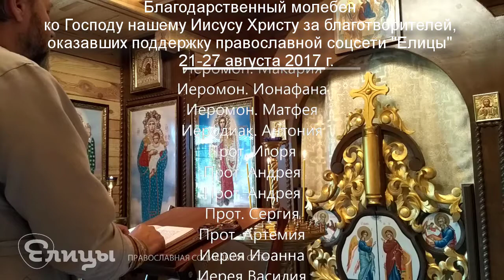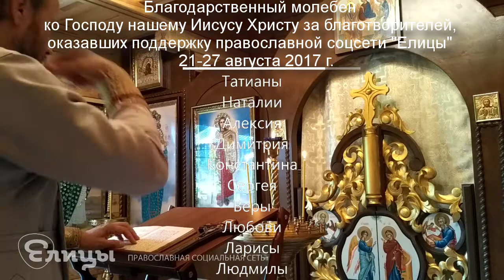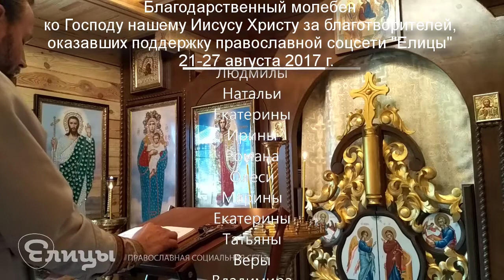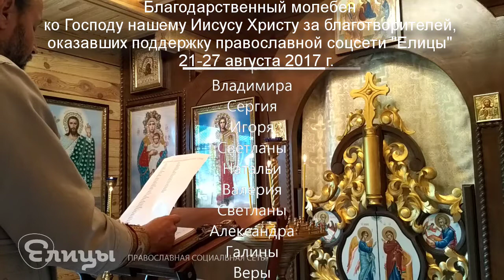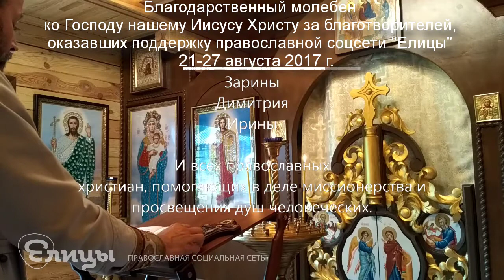Молебен о здравии ко Господу за благотворителей и сподвижников правсети "Елицы" 28.08.2017